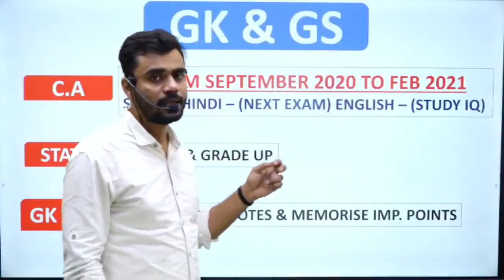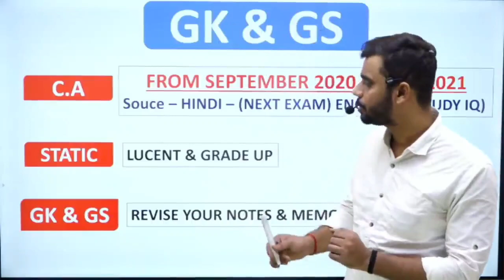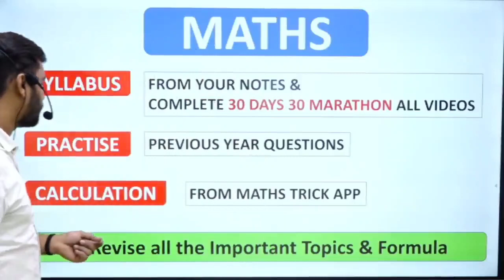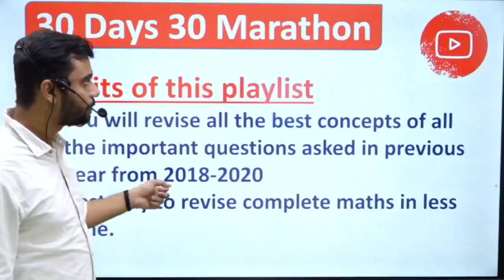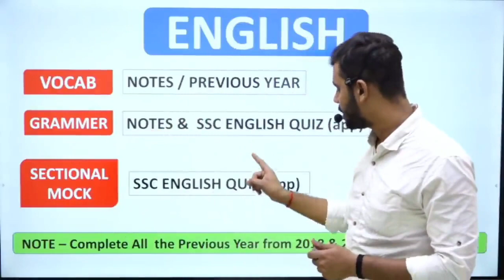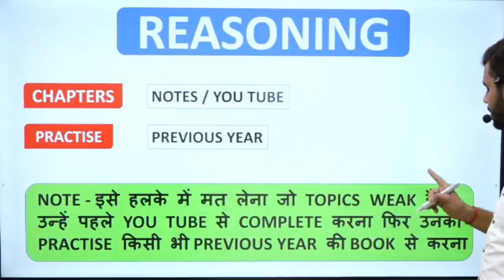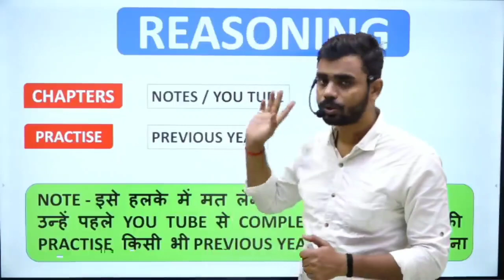Last 30 Day STRATEGY || RIVISION कैसे करें 🤔 l Revision Tips | Aditya Ranjan Talks। Rankers Gurukul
RIVISION कैसे करें 🤔। Best Tips, Techniques, Strategy । SSC

📘SSC Maths 𝐂𝐏𝐎 𝐖𝐀𝐑𝐑𝐈𝐎𝐑  किताब को अभी 𝐎𝐫𝐝𝐞𝐫 करने के लिए नीचे दिए 𝐋𝐢𝐧𝐤 पर 𝐂𝐋𝐈𝐂𝐊 करें

💥𝗨𝗣 𝗖𝗢𝗡𝗦𝗧𝗔𝗕𝗟𝗘 के 𝗤𝗨𝗜𝗭 𝗝𝗢𝗜𝗡 करने के लिए नीचे दिए गए लिंक पर क्लिक करे:-

🔴𝐌𝐚𝐭𝐡𝐬 𝐒𝐩𝐞𝐜𝐢𝐚𝐥 𝐁𝐚𝐭𝐜𝐡 𝐂𝐡𝐚𝐦𝐩𝐢𝐨𝐧𝐬 𝟏5.𝟎 𝐁𝐲 𝐀𝐝𝐢𝐭𝐲𝐚 𝐑𝐚𝐧𝐣𝐚𝐧 𝐒𝐢𝐫  START FROM 18 MARCH 2024, PRICE 999/- 2 year VALIDITY
🔴𝐂𝐨𝐦𝐛𝐨 𝐒𝐩𝐞𝐜𝐢𝐚𝐥 𝐁𝐚𝐭𝐜𝐡 (𝐏𝐀𝐈𝐃) (𝐁𝐲 𝐈𝐧𝐝𝐢𝐚'𝐬 𝐛𝐞𝐬𝐭 𝐅𝐚𝐜𝐮𝐥𝐭𝐲 ) START FROM 18 MARCH 2024,  PRICE (2699/-) 2 year VALIDITY

आदित्य रंजन सर एक प्रसिद्ध गणित Faculty हैं, जिन्होंने रैंकर्स गुरुकुल यू ट्यूब चैनल और इसके ऑफ़लाइन केंद्र के माध्यम से लाखों छात्रों को पढ़ाया है। उनके मुफ़्त गणित और मार्गदर्शन वीडियो को यूट्यूब पर लाखों बार देखा गया है। उनके पास नए TCS प्रश्नों को हल करने का एक अनूठा तरीका है। वह हमेशा Relevant और Updated Content पर ध्यान केंद्रित करते हैं।उन्हें बहुत कम उम्र में चयन मिल गया है और उनके शब्द "SELECTED है SELECTION दिलाएंगे" छात्रों के बीच बहुत लोकप्रिय हैं, उनके द्वारा लिया गया  टॉपर बच्चों का इंटरव्यू नीचे दिया गया है !

🔰यदि आप Maths का 𝐎𝐧𝐥𝐢𝐧𝐞 𝐂𝐨𝐮𝐫𝐬𝐞 खरीदना चाहते हैं और यदि आपकी कोई भी समस्या है तो 𝐜𝐨𝐧𝐭𝐚𝐜𝐭 करें :